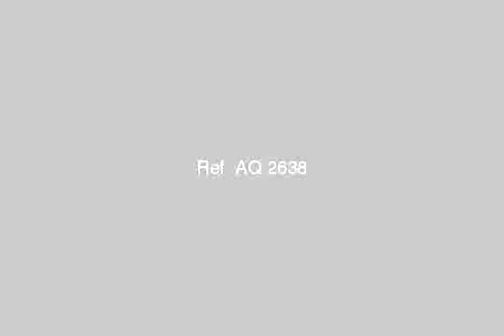Land 240 m registered three streets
Registered land area of ​​240 m three streets  - الفيروز امام تقسيم المعلمين _ مرسي مطروح - Egypt Real Estate |    Marsa Matruh |        Land For Sale